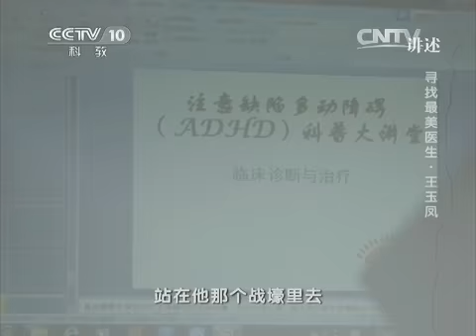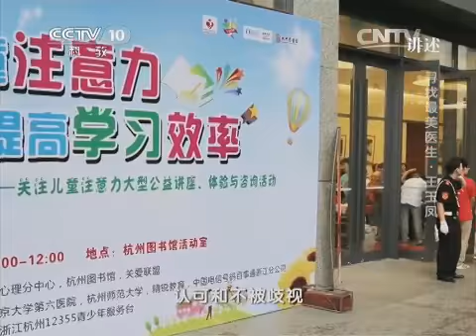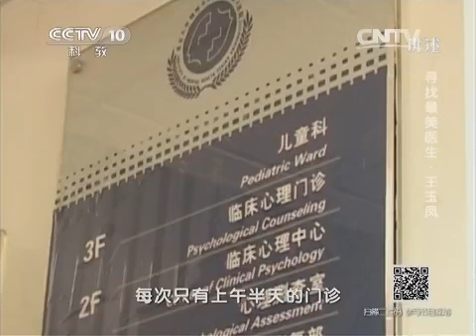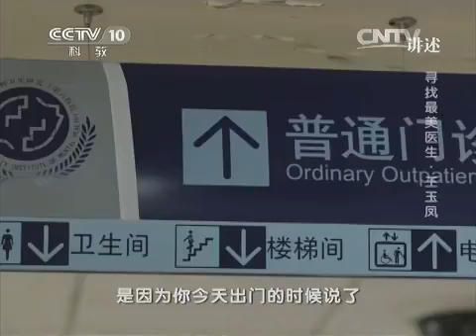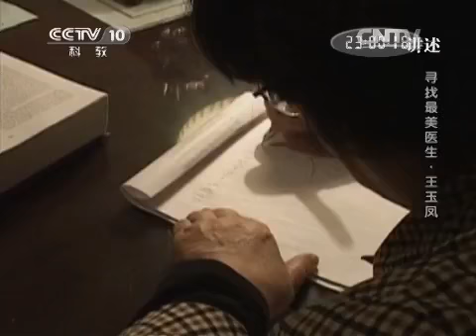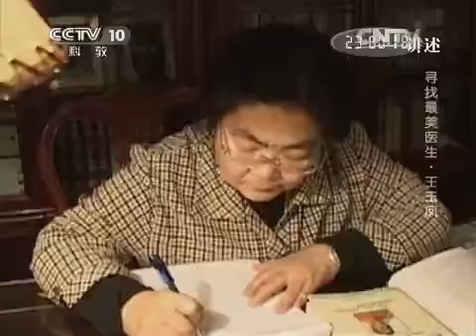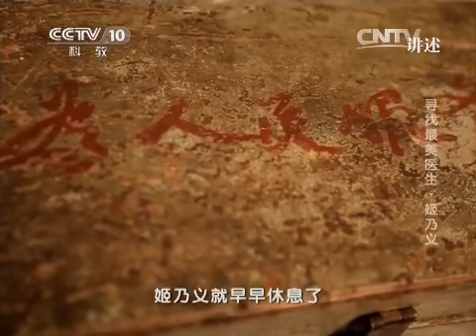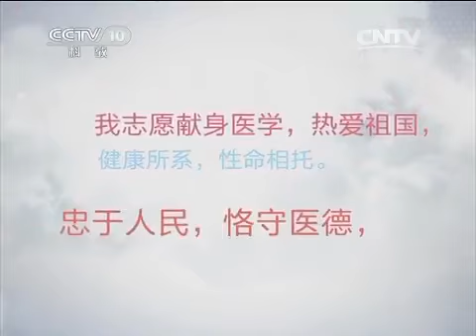20150419 讲述 寻找最美医生